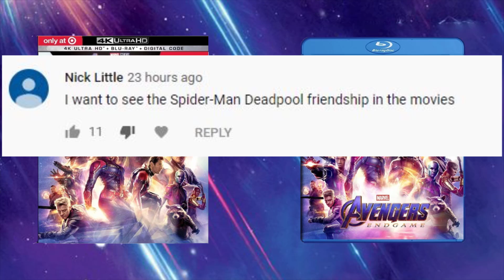OFFICIAL MARVEL STUDIOS DAMAGE CONTROL STORY TRAILER and GAME PLAY REVIEW